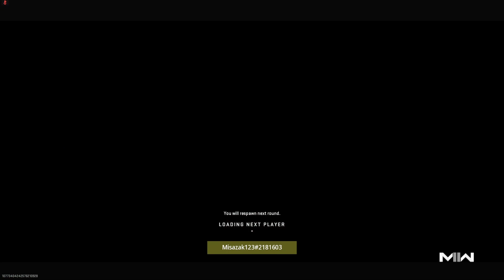Call of duty mód gunfight a 3 killy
Užijte si dnešní videjko🙂